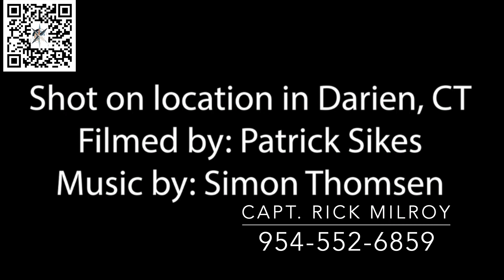Yacht For Sale: Zeelander Z55 Hull#oo7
YACHT FOR SALE:  2021 Zeelander Z55 Hull# oo7
(Demo Hull # oo7)
Available For Sale NOW in Fort Lauderdale, FL

Boats.com Review By Zuzana Prochazka - March 15, 2019
"May be super retro in style, but it's all modern where it counts.
Curvy, sexy, old-world, new technology, fast as hell?  How do these words even fit into the same sentence? Only the Dutch could put together this kind of mash-up and have it result in some thing extraordinary."
Z55 Hull # 007
Hull oo7 is a sleek piece of art, with super sexy lines any owner would be proud of!
The yacht is a never titled vessel with approximately 180hrs of demo on her and is in immaculate condition.